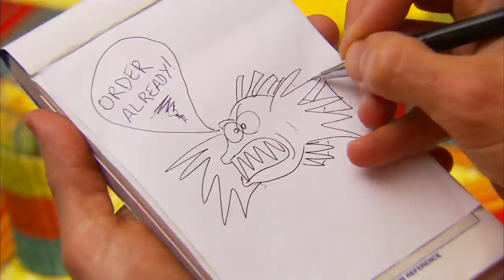Lionfish PSA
Lionfish have invaded coral reefs in Florida and the Caribbean.  They are not natural.  They were accidentally introduced in the 1980's around Miami from the Pacific Ocean.  Now their numbers have skyrocketed.  The problem?  They eat the juveniles of coral reef fish and compete with the economically important snappers and groupers.  The good news: They are great to eat!  The solution?  Pick up a speargun or grab a collecting net.  Just watch out for their venomous spines.  TO LEARN MORE about the removal of lionfish, recipes, and to view the new Public Service Announcement,